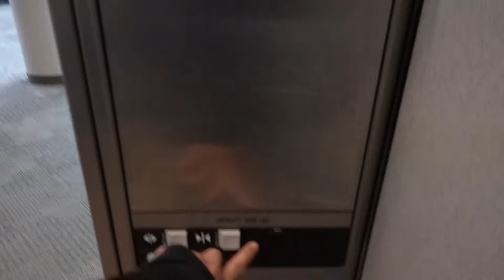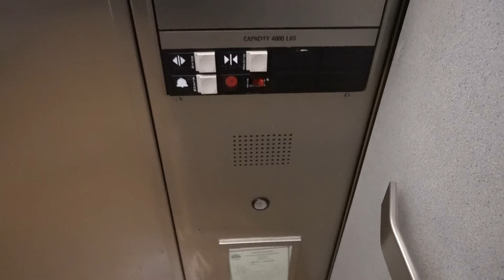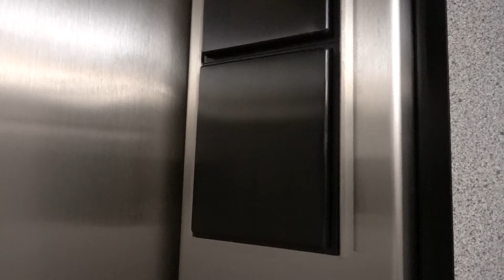Cool Montgomery Vector Hydraulic Elevator - St Francis Hospital - Evanston, IL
[Recorded December 2023] Here's a neat elevator that we just had to go out of the way for me to see. Believe it or not, this is my first hospital-sized Montgomery Vector! This one is in really good condition and only travels a few steps. The phone cabinet was removed and replaced with an ADA phone, which makes the COP look a little odd but other than that, this is a cool Vector!